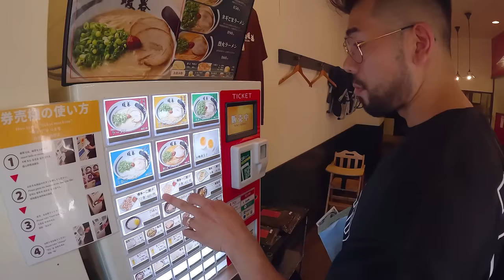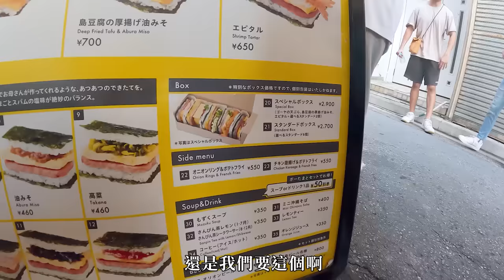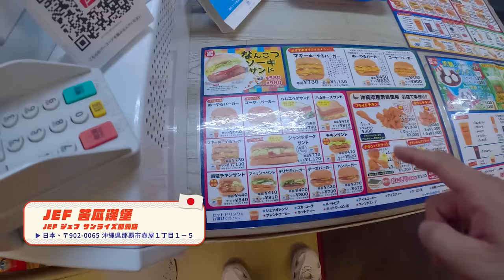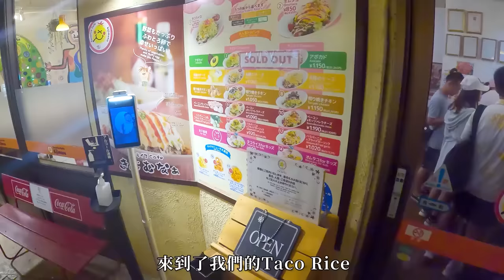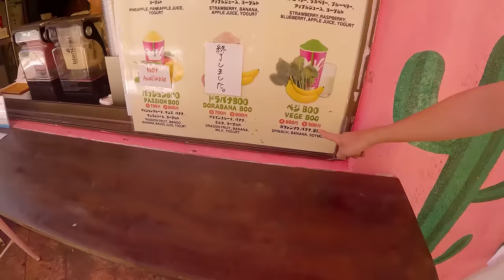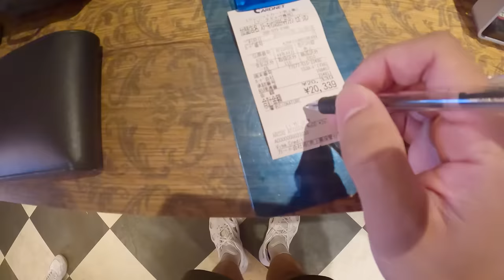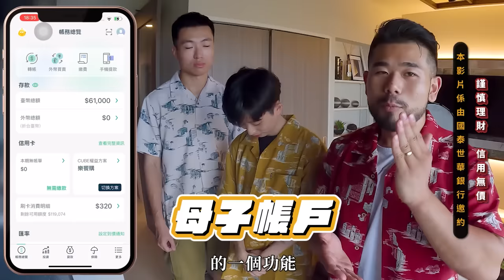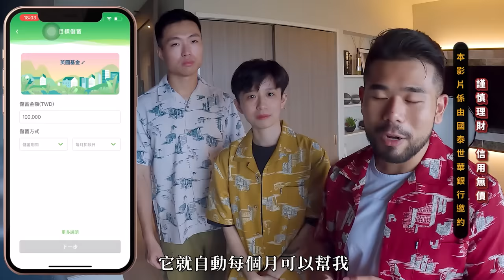四角戀去沖繩！顛覆想像的苦瓜三明治！平時沒在走路的三人，能成功走完2萬步嗎？ft. 阿滴@rayduenglish HOOK@helloiamhook 大謙@DaChien 國泰世華商業銀行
第一次跟四角戀一起出國！
這也是我第一次和YouTuber們一起出國，
一邊工作又一邊體驗當地美食的經驗很特別。
走了非常多的路、但也吃了很多沖繩的美食，真的非常讚。

有這次的機會，就要感謝「國泰世華銀行」的邀請！
讓我們出國消費的時候，搭配CUBE App使用也享有小樹點回饋
其中的五大權益『玩數位、樂饗購、去旅行、集精選、慶生月』
不同生活情境也能輕鬆選到最適合自己的方案！

有存錢目的、分帳也可以善用他的母子帳戶功能，
不但操作方便、也可以設定自動扣款，
不必再下載其他存錢App，
只要透過 CUBE App就能一站搞定！